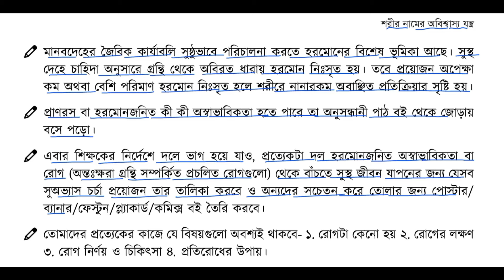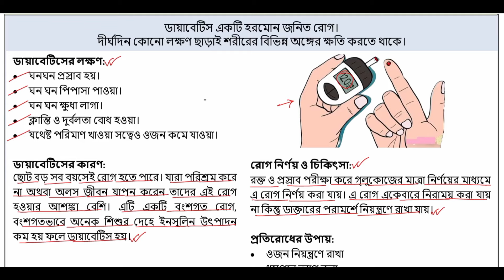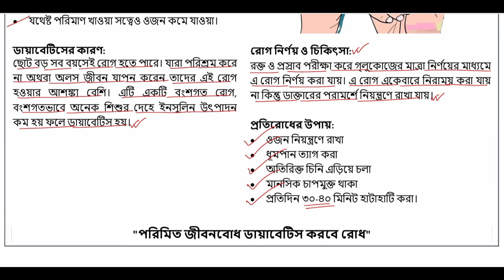Part-4 | ৯ম শ্রেণি বিজ্ঞান ষষ্ঠ অধ্যায় | class 9 biggan chapter 6 page 75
৯ম শ্রেণি বিজ্ঞান অনুশীলন বই পৃষ্ঠা ৭৫
৯ম শ্রেণি বিজ্ঞান ৬ষ্ঠ অধ্যায় পৃষ্ঠা ৭৫
শরীর নামের অবিশ্বাস্য যন্ত্র পৃষ্ঠা ৭৫
৯ম শ্রেণি বিজ্ঞান ষষ্ঠ অধ্যায় পৃষ্ঠা ৭৫
শরীর নামের অবিশ্বাস্য যন্ত্র ৯ম শ্রেণির বিজ্ঞান
৯ম শ্রেণি বিজ্ঞান অনুশীলন বই ৭৫ পৃষ্ঠা
৯ম শ্রেণির বিজ্ঞান পৃষ্ঠা ৭৫
নবম শ্রেণির বিজ্ঞান অনুশীলন ষষ্ঠ অধ্যায়
বিজ্ঞান ৯ম শ্রেণি ষষ্ঠ অধ্যায় পৃষ্ঠা ৭৫